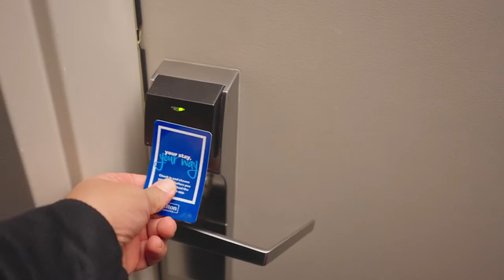BD x Richter Productions Vlog -- 002